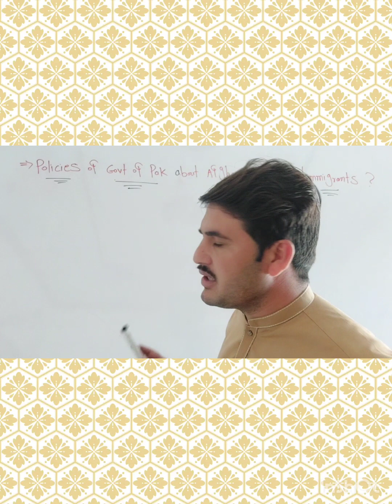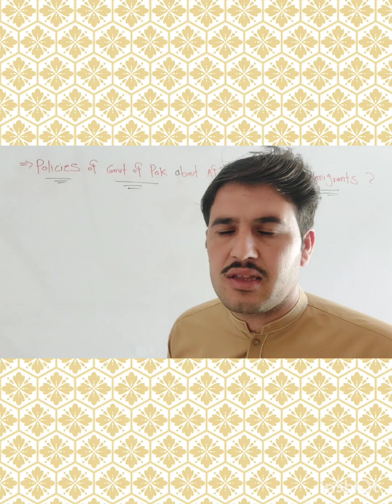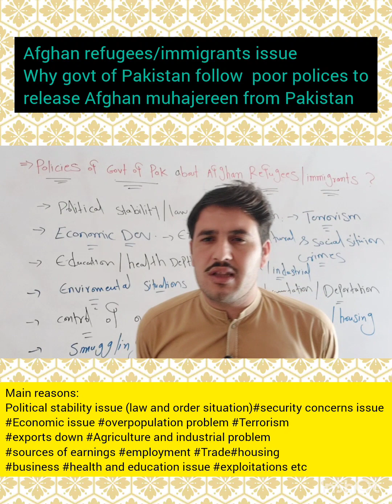Main reasons |why Pakistan govt release Afghan refugees from Pakistan |poor polices of govt of Pak..